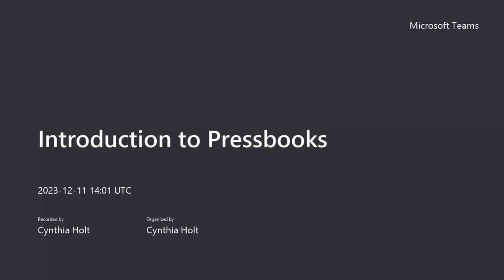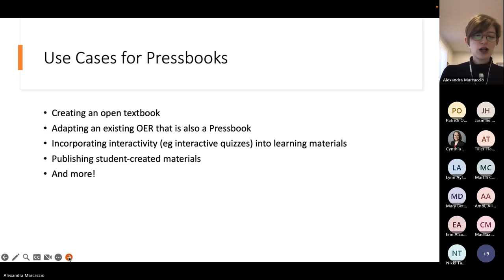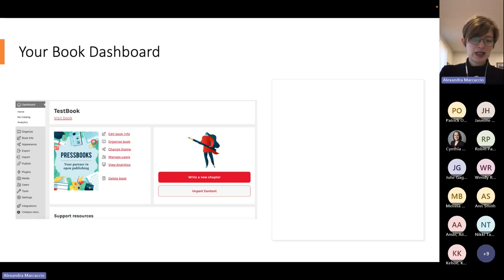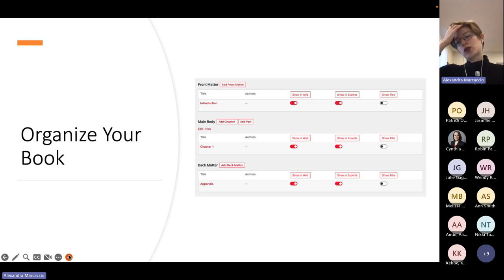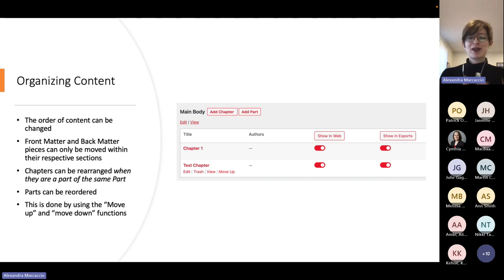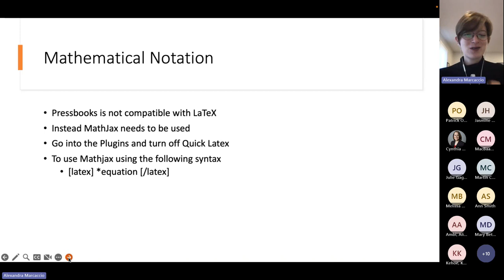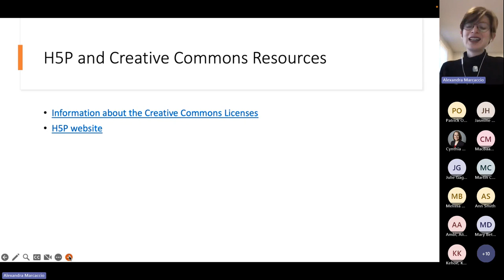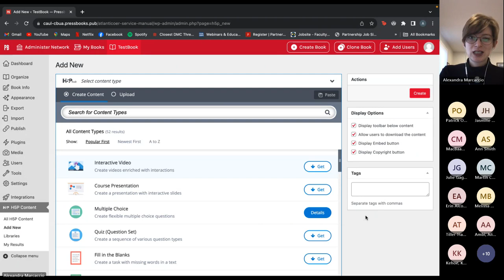Introduction to Pressbooks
CAAL-CBPA Webinar

Presenter: Alexandra Marcaccio, AtlanticOER Lead

Description: This webinar will be an introduction to the basic features of Pressbooks.  Attendees will learn about Parts, Chapters, adding and changing the order of content, adding media, and the basics of making a book accessible on Pressbooks.  This webinar is open to all skill levels.